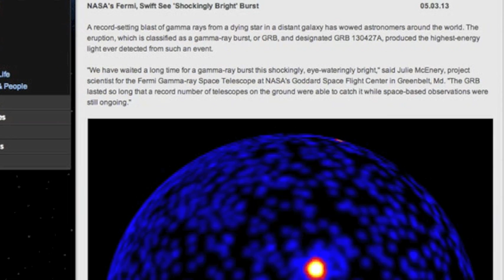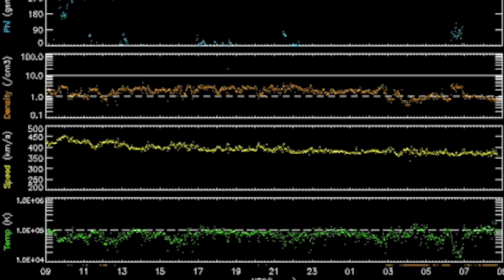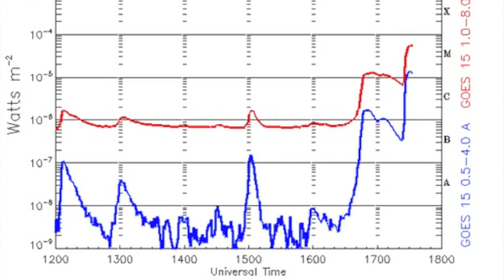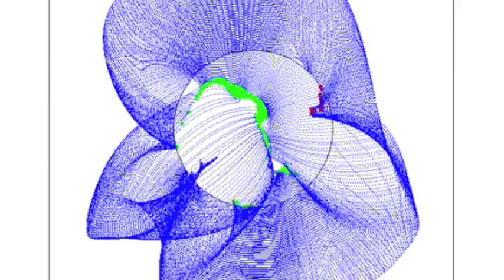3MIN News May 4, 2013: Highest-Energy Light Gamma Burst Ever (Apr27)